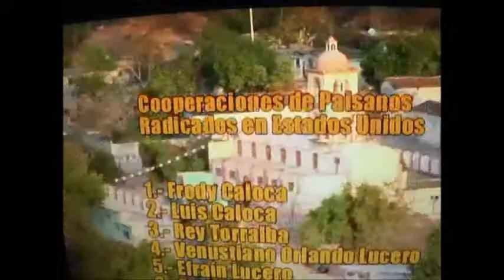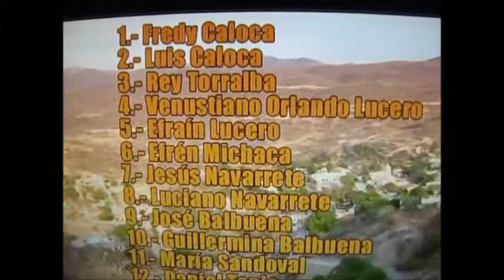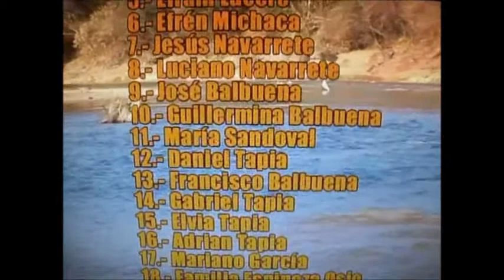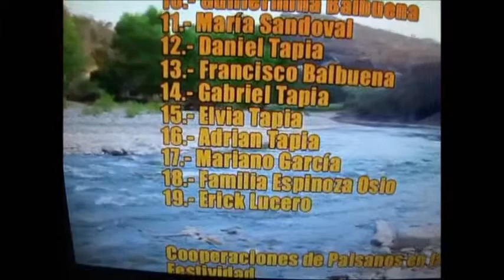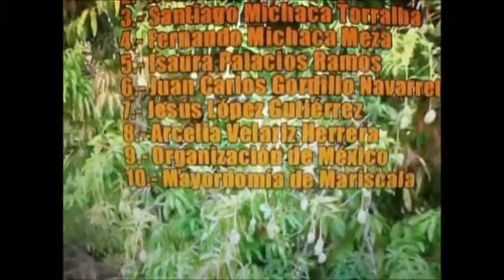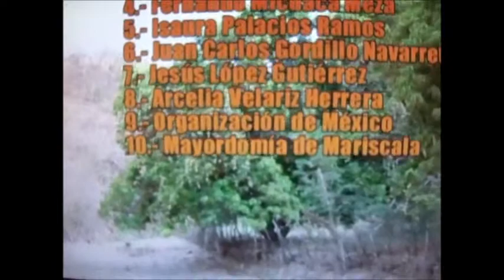fresnillo oax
nuestro fresnillo